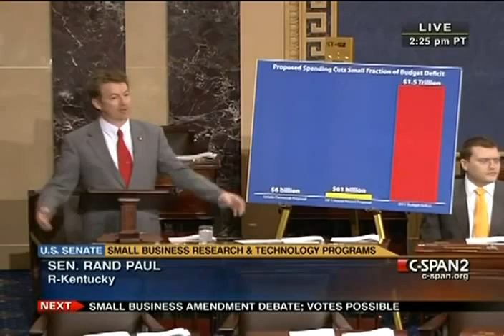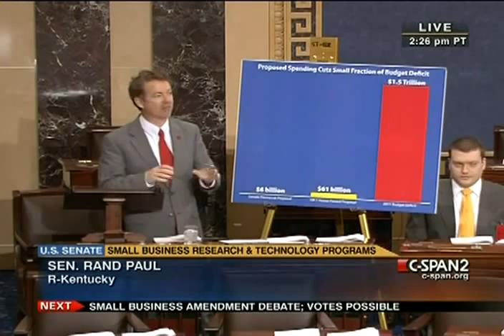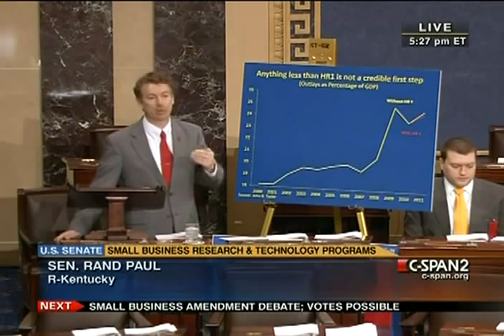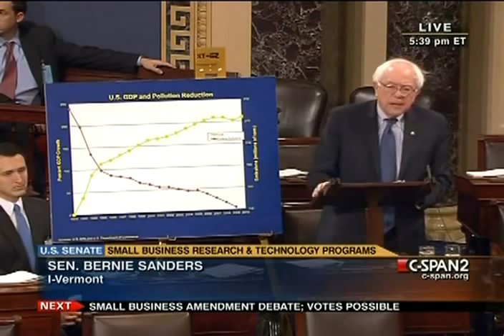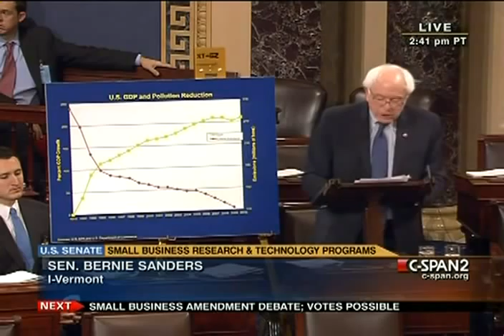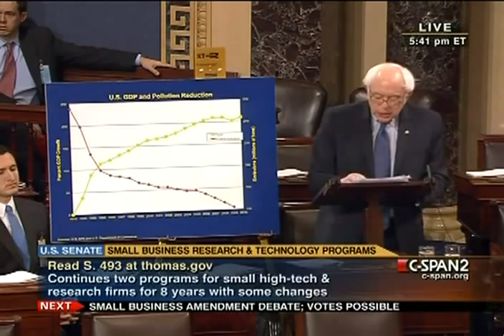Senate Session 2011-03-15 (17:17:57-18:29:16)